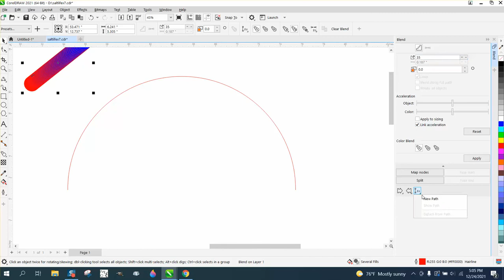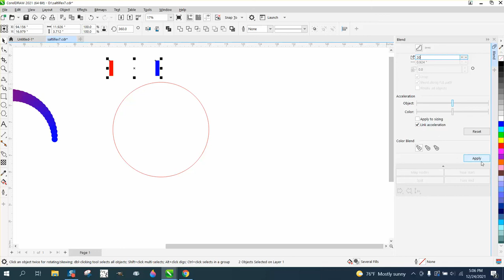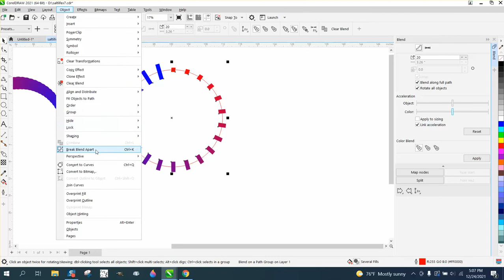Corel Draw Tips & Tricks Blend tool and Split the blend and more